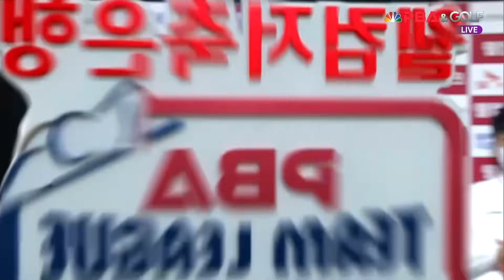SK렌터카위너스(레펜스) vs. 신한알파스(마민캄) / 5세트 [웰컴저축은행 PBA 팀리그 5R]